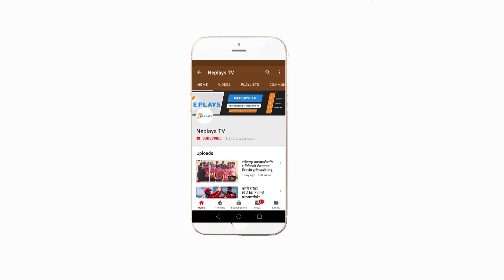Jagat Bahadur Bishwokarma । Youth and Sports Minister । 8th National Games